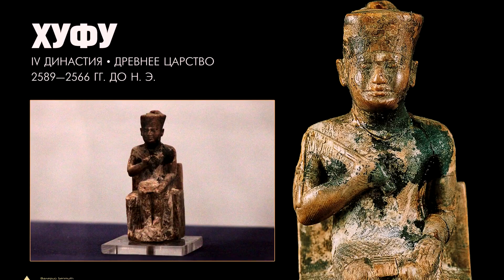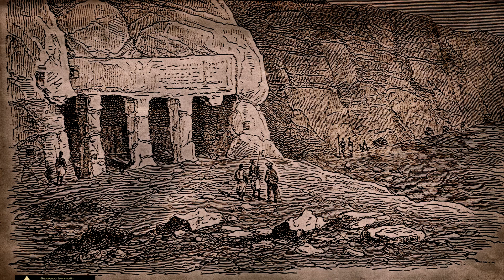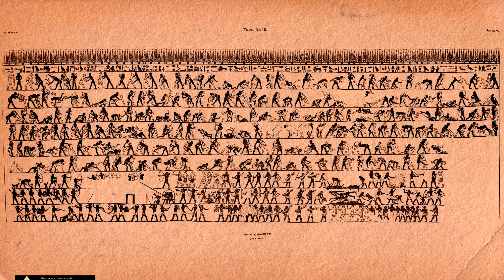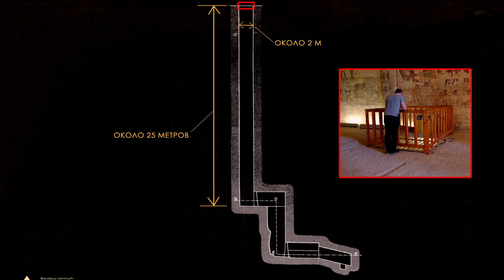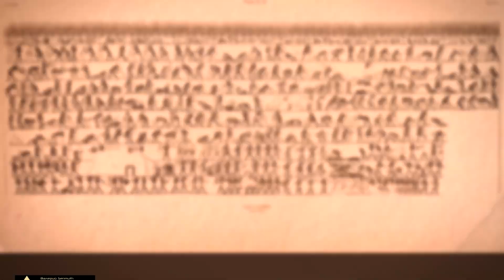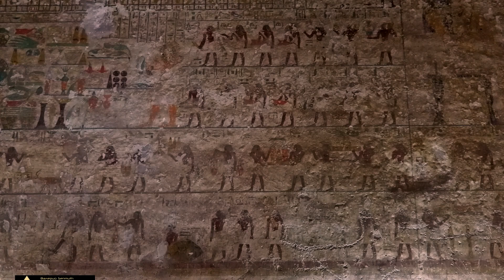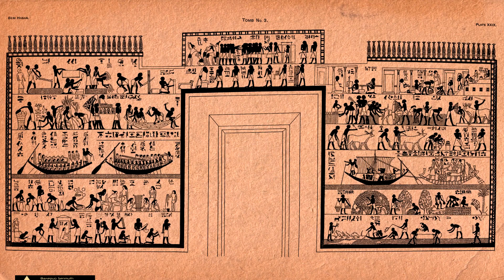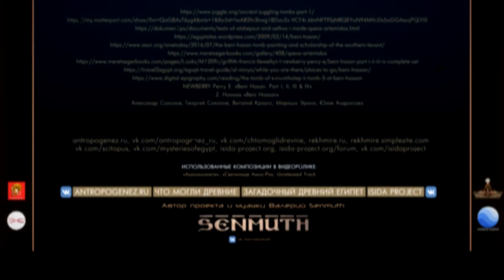Уникальные погребения Среднего Египта: Бени Хасан ▲ [by Senmuth]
✔ Бени Хасан с гробницами вельмож находится на возвышенности. Отсюда прекрасный вид на великий Нил, крестьянские угодья и россыпи жилищ, которые раскинулись вдоль берега. Резкие порывы прохладного ветерка разбавляют жару палящего солнца...

NEWBERRY Percy E. «Beni Hasan. Part I, II, III & IV»
Z. Hawass «Beni Hassan»

Поддержка, благодарности, помощь, коллеги, со-авторы, партнеры, редактирование и пр:
Александр Соколов, Георгий Соколов, Виталий Краусс, Мариша Эрина, Юлия Андросова

Валерий Senmuth: фото, видео, музыка, монтаж, текст, графика, повествование

Использованные композиции в видеоролике:
Senmuth «Аманишакете», «Святилище Амон-Ра», Unreleased Track